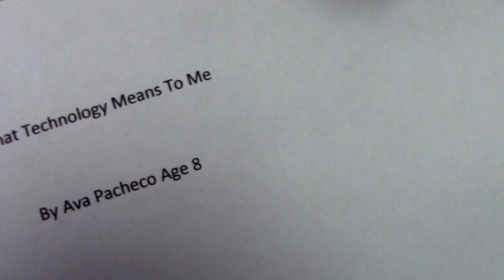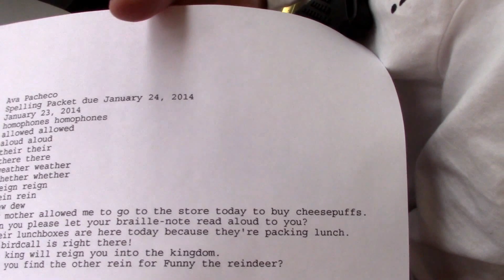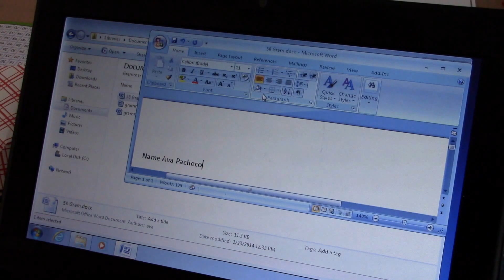What Technology Means To Me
White House Film Fest entry 2014
Ava P.